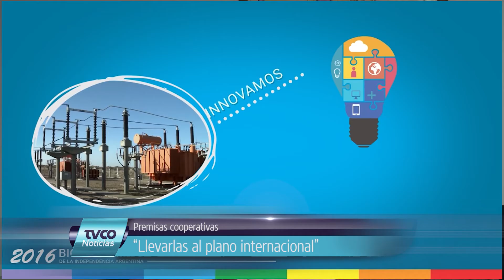Agustín García Suplente para representar el Comité Regional Juvenil de la ACI Américas